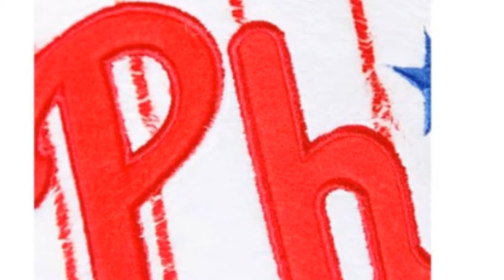Mlb Philadelphia Phillies Pillow Pet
The features are hook and loop fastener to stand upright, quality embroidery and felt applique detailing. It's dimensions are 8.3&#8243 Height x 10.6&#8243 Length x 9.3&#8243 Width and weighs roughly 1 lbs. These pillows is available in philadelphia phillies. To find the best deal on this product in addition to other pillows, visit our affilate link on this site.

 Billiards, Bobbleheads, Darts & Dartboards, Games, Poker, Toy Figures, Toy Vehicles, Tailgating Toss Games, Fan Shop, Sports & Outdoors